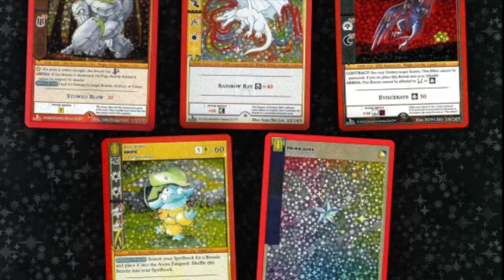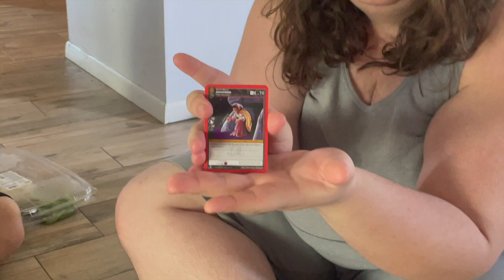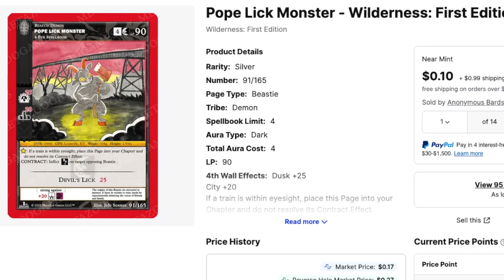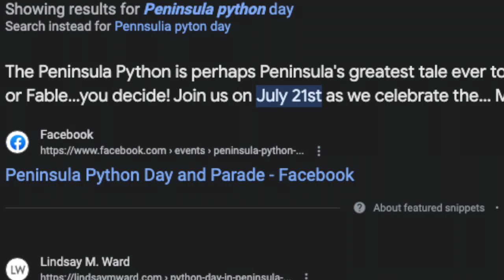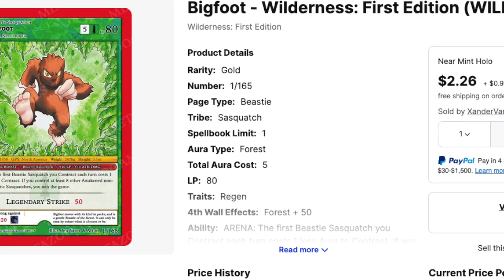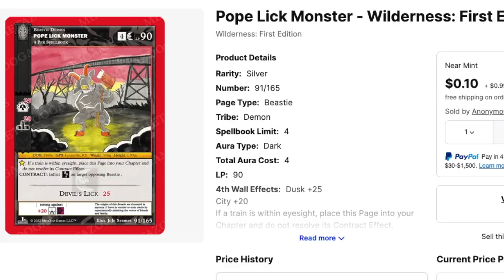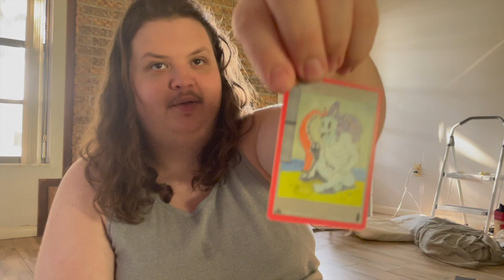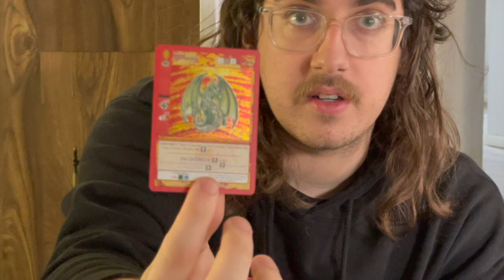Opening METAZOO WILDERNESS Packs!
BACK IN BUSINESS BABY! Heard your request, we are back with opening up some more Wilderness MetaZoo packs.

It's one explosive episode.